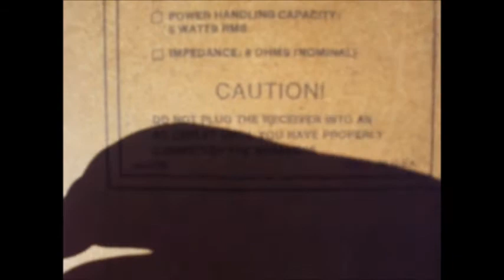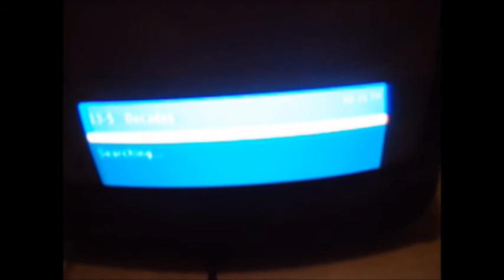Soundesign speaker EOL & recent tv finds, EOL of a battery backup from 1999